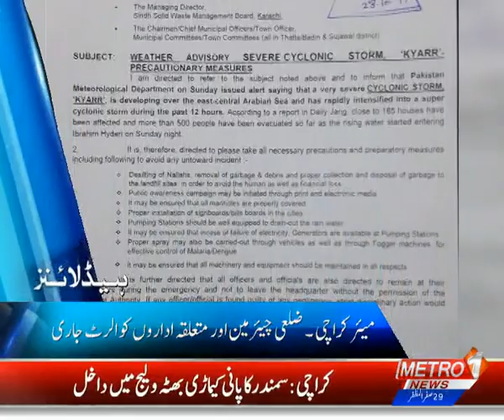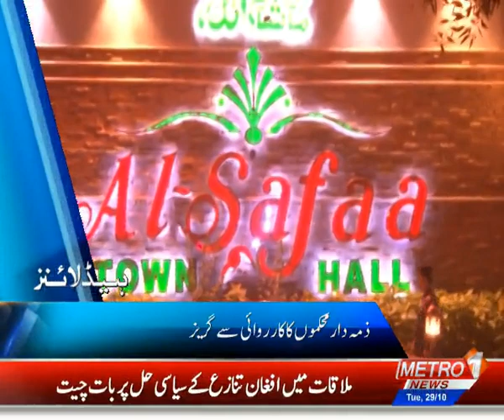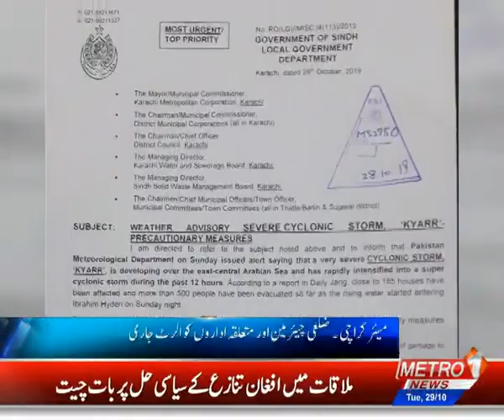BALDIYAT NEWS Metro1 News 28 Oct 2019